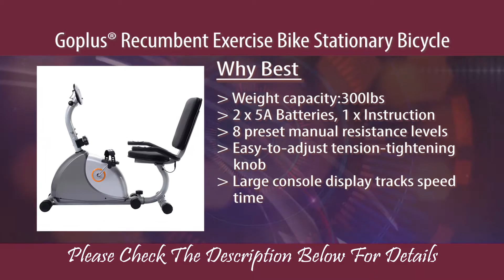Goplus® Recumbent Exercise Bike Stationary Bicycle Cardio Workout Fitness Home Gym New Review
Check Price on Amazon: Goplus® Recumbent Exercise Bike Stationary Bicycle Cardio Workout Fitness Home Gym New Review. 2eENCpd

Wow! What a great recumbent exercise bike? Every part is durable, and construction is very nice. Have you heard of the Goplus® Recumbent Exercise Bike Stationary Bicycle?

Maybe you can know but do you know about its details?
If no, then just carefully read this review. The recumbent bike is built with useful materials by experts. Not only that it improves your body fitness, muscle strength, cardiovascular, blood circulation and so on. Yes, that's a right!

This is correct information; actually, I have made this review after many thinking so that all people can understand very quickly.
I have seen to use by many individuals, and they also said about it, they have high fitness. That's why I assure that you aren't also be disappointed. Besides, its user weight capacity is 300lbs.

Thanks for fantastic resistance levels! It has from 1 to 8 present manual resistance levels that are also written on the bike clearly and also from low to high. The Goplus® Recumbent Exercise Bike Stationary Bicycle Cardio Workout is apparently done so that all user can read it quickly. When they are riding, then can control it without any problem. This is an acceptable option for the bike. Moreover, the Goplus® Recumbent Exercise Bike Stationary Bicycle is easy to adjust tension tightening knob for various fitness levels.

Even you can see your exercise result by Large console display that tracks speed, distance, heart rate, time and calories. Besides, reset or mode option is included in this monitor. It has fantastic package included as 1 x recumbent exercise bike, 2 x 5A batteries, and 1 x instruction.

How instruction? That's easy to understand, and you can read it. By following it, anybody can put together this recumbent exercise bike. The seat is ideal for different body types and sizes that are adjustable. The user who are trying to recover their injury then they can use it.

For which, the Goplus® Recumbent Exercise Bike Stationary Bicycle can perfect for all then you should think about it.

 /2eENCpd

On The video, we have covered -
Goplus® Recumbent Exercise Bike Stationary Bicycle specifications.
Why Best Goplus® Recumbent Exercise Bike Stationary Bicycle Cardio Workout Fitness Home Gym New?
Goplus® Recumbent Exercise Bike performance.
Goplus® Recumbent Exercise Bike Stationary Bicycle Cardio Workout Fitness Home Gym New pros.
Goplus® Recumbent Exercise Bike con.